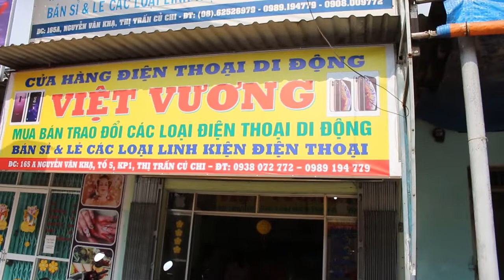Ca Đoàn Chúc Tết tập 3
đến từng nhà thành viên chúc tết